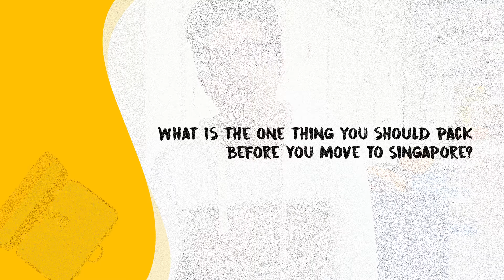Tips & Tricks #1 - One thing to pack before moving to Singapore